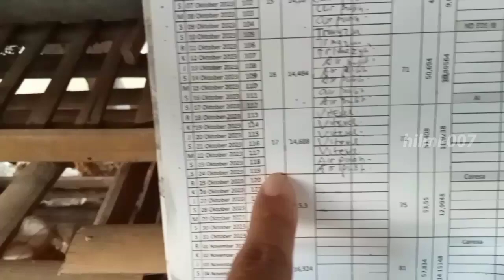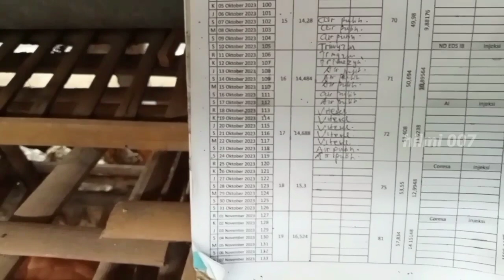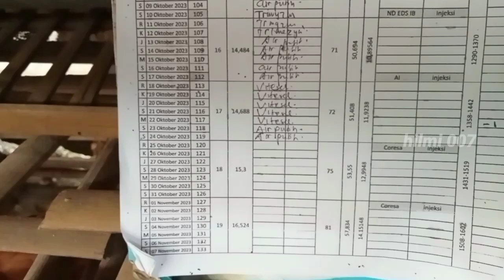MEMELIHARA AYAM PETELUR DARI DOC SAMPAI PRODUKSI UMUR 119 HARI